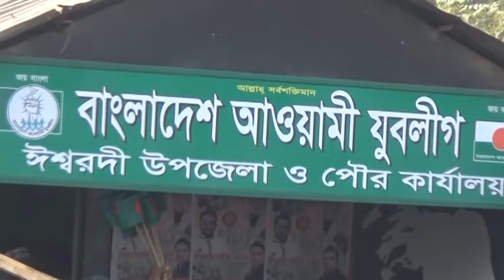বিজয় দিবশ এর দিন